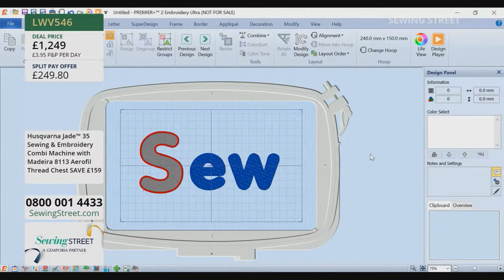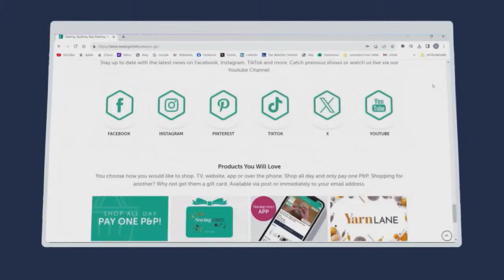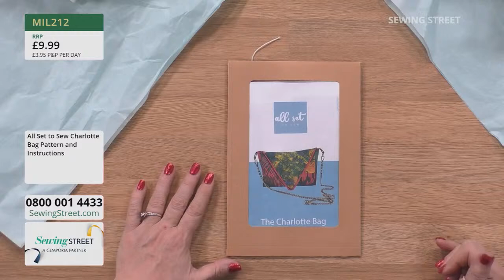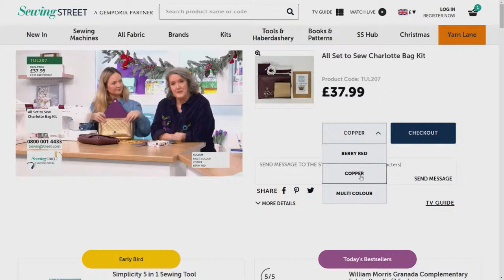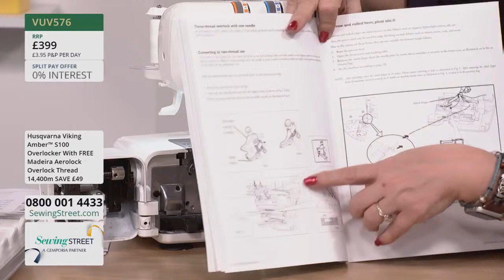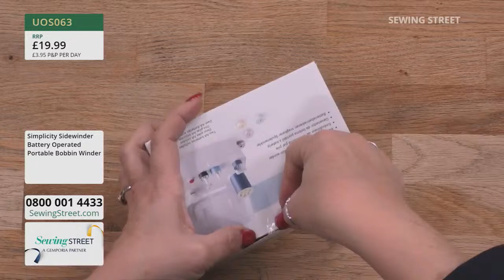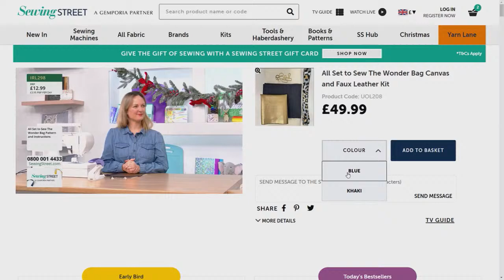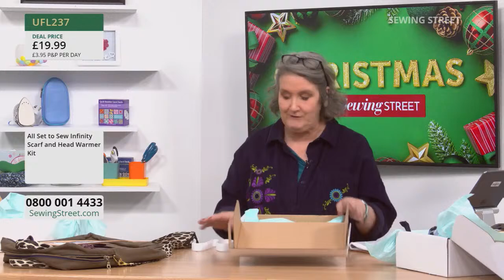Sewing Street 24/7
Your dedicated Sewing Street 24/7 stream. Watch our live and recorded shows all day every day.

Live daily shows from 8am - 1pm.

Freeview 73
Sky 670